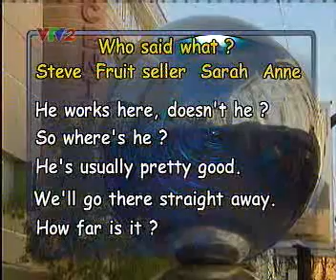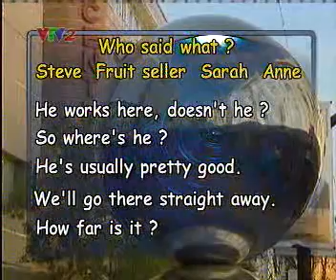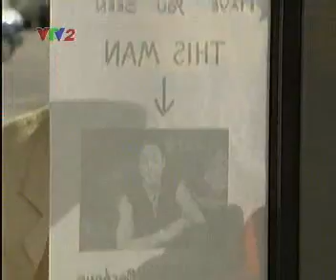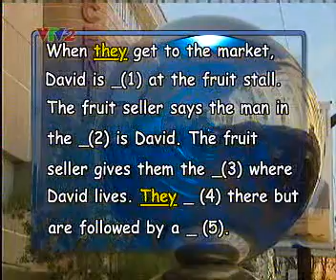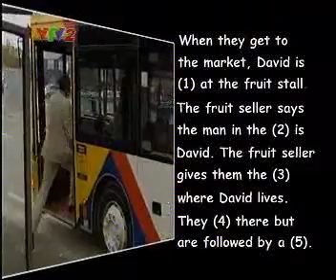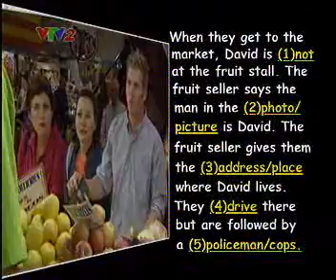En ls 33b